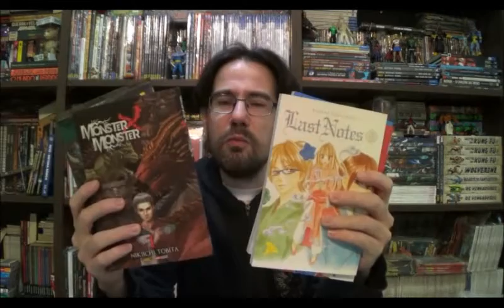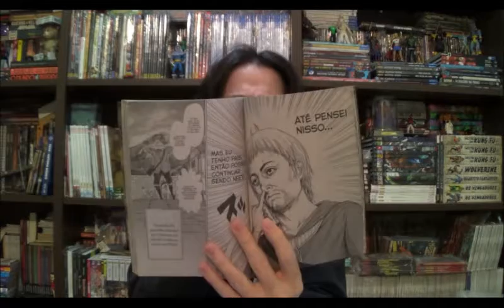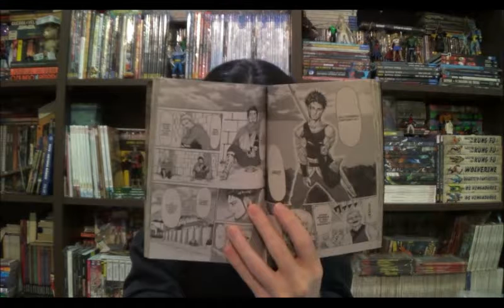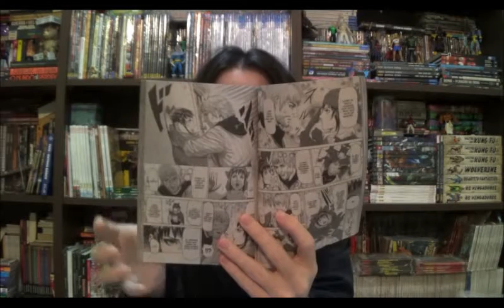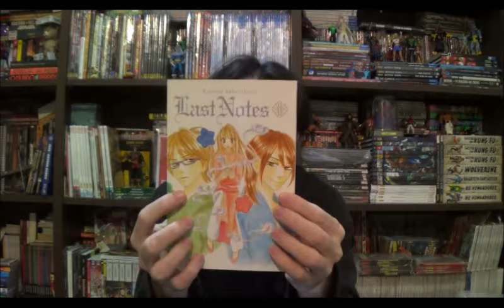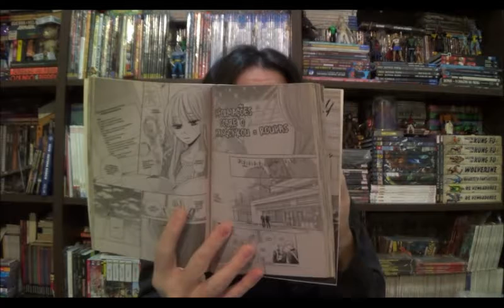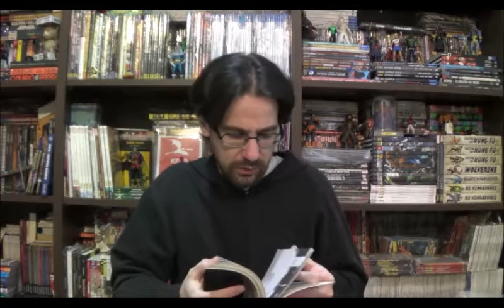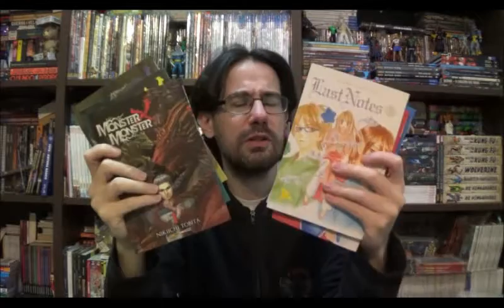Chapéu do Presto Especial - Monster X Monster e Last Notes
Bem-vindos a mais um Chapéu do Presto Especial, no episódio de hoje peguei aleatoriamente dois pequenas séries de mangá lançadas pela Panini em 2017: Monster X Monster e Last Notes.

⚠ Link para compras na Amazon

Campinas - SP
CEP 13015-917